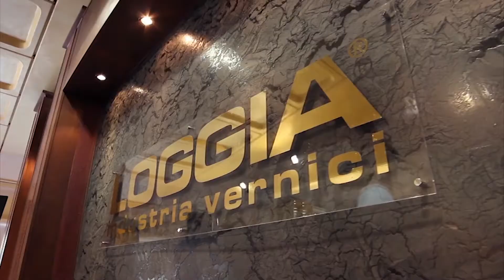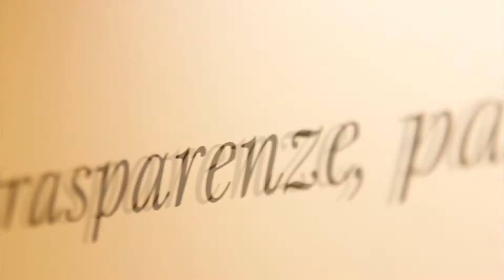NEW OPENING in Boston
opening store: Emotions by Loggia in boston!

big event...Personal Invitation May 31 2014!